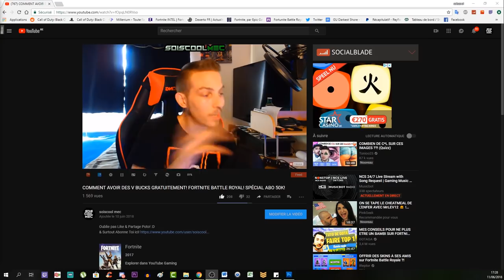EMPLACEMENT ETOILE SECRÈTE SEMAINE 9! FORTNITE BATTLE ROYAL! SAISON 4! TUTO DÉFI!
Vidéo CoD IW Zombie:
Clés Illimité:

Octobre: "soiscool10"
Novembre "soiscool11"
Décembre "soiscool12"
Janvier "soiscool01"
Mars "soiscool03"
Etc...

Top Don!!!
Joohny34 - 335€
187 COD CreV al-pha-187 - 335€
Dropdead_boy - 268€
Donovan - 190€
Loic Hemon - 185€
BlackFires - 159.5€
AmneesiaaKush - 158€
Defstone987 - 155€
Tibo's - 100€
Audrey Marley - 94€
Stéphane - 80€
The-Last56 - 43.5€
Ambre Bourdarie - 41€
Allan - 40€
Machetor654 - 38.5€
Olivier - 30€
LeGameurDu59 - 25€
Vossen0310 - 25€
SkYzZo - 20€
Akim - 20€
ray-p-8 - 20€
RimkusRsl - 20€
BahamutChaos1 - 17€
D4FT-P3DR4U - 15.5€
K07C - 15€
crowszero72 - 13€
NexTaz - 10€
Dryz Glitcher - 10€
Cédric - 10€
Zartekgamer - 10€
Xx_rohn25_xX - 10€
WhiteShade59 - 10€
Fabonobo - 10€
dg_smads - 8€
kvvd-Xday_zX - 7€
Alexandre - 6€
LpkAyaa - 6€
BryanBancilhon - 5€
Delta-Glitching - 5€
Creeper2000 - 4€
Luaz - 4€
MissShanna - 3€
YTB gaming fr - 3€
LSD_chirurgien_sur_dent_ - 3€
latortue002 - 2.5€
Xteii GueshStar - 2€
SkibzFr - 2€
FZX - 2€
RoWneX - 2€
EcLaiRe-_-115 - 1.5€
ThibaultMarin - 1€
CorentinDeschamps - 1€
As Te - 1€
Maxence-n - 1€
Dark - 1€

Musique Outro!